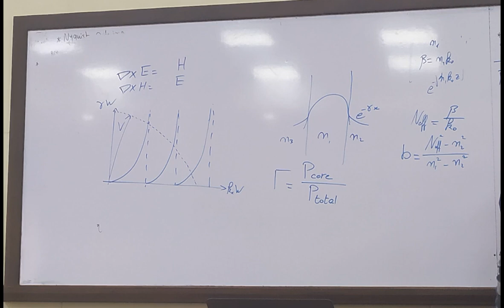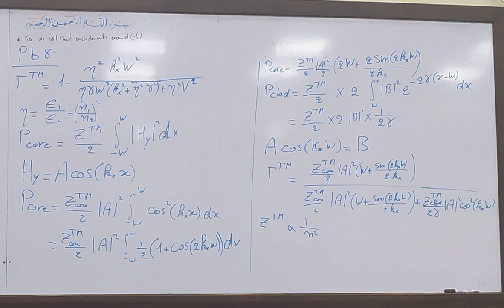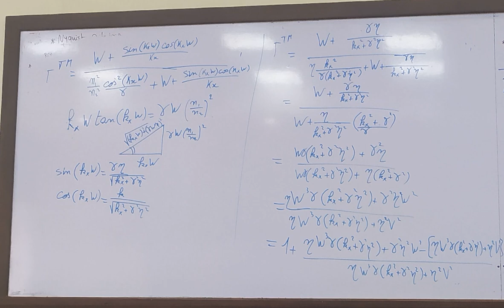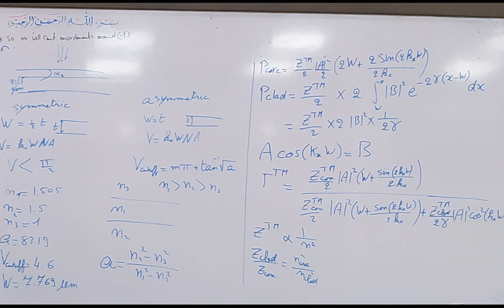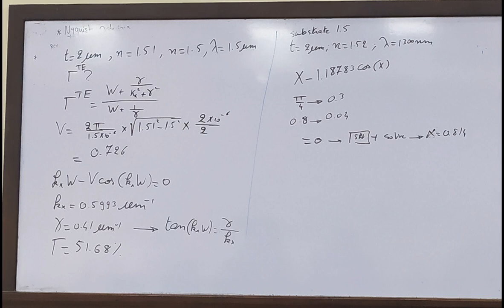Optics Sec 9 Eng. George Albert